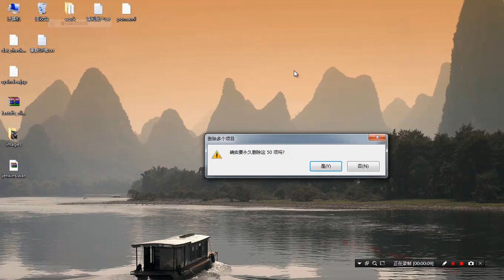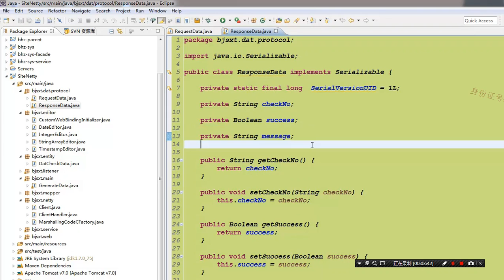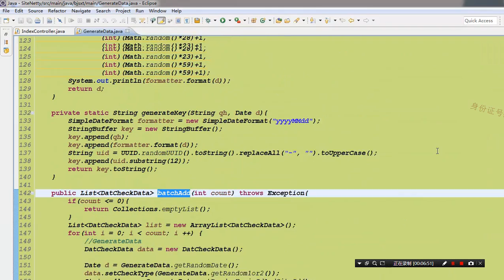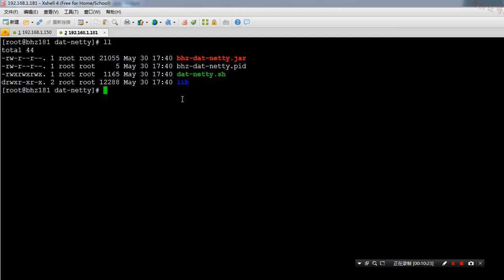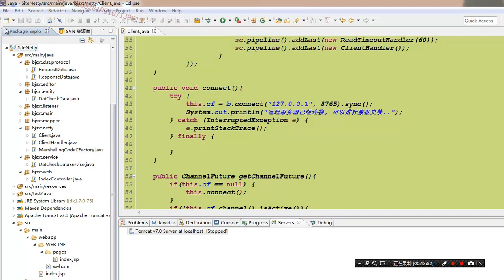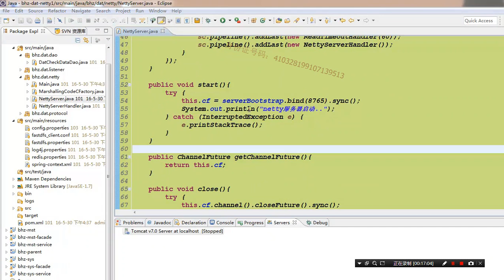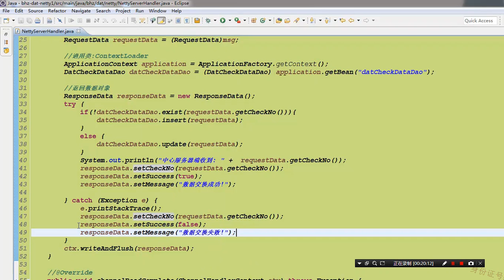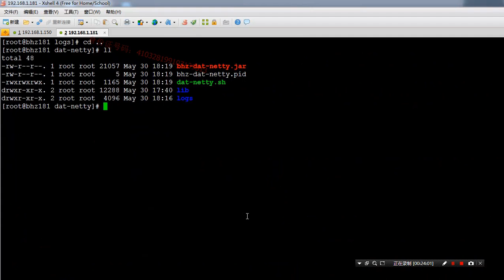数据交换37 - 分布式项目实战